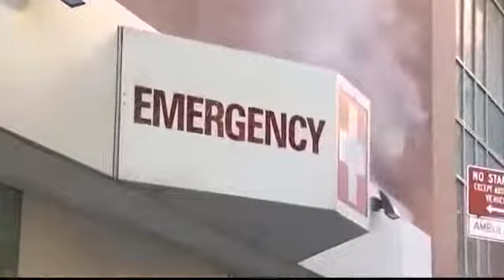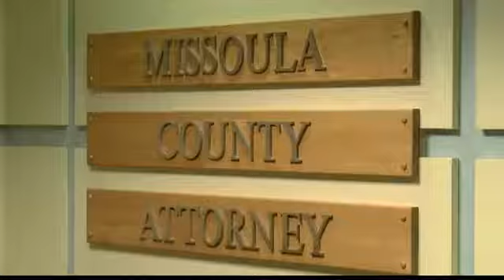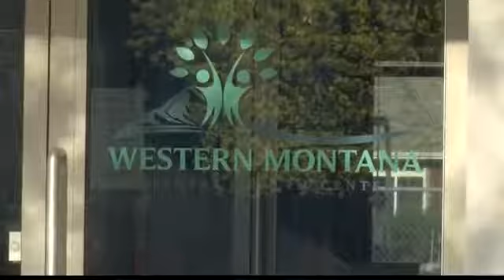Montana budget cuts hitting case workers, clients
Mental health case managers play a critical role in our communities but because of state budget reductions, many have lost their jobs.